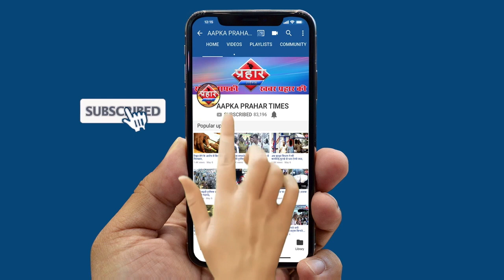BollyWood सितारों की होली मस्ती की धूम|| Saniya Khan||Aapka Prahar Times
BollyWood सितारों की  होली मस्ती की धूम
कैसी रही सितारों की होली
एक दूसरे को लगैरे गुलाल